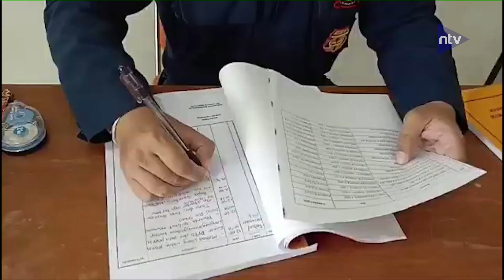Pengajuan Dan Perubahan Rancangan DCT Di KPU Tabanan Telah Selesai